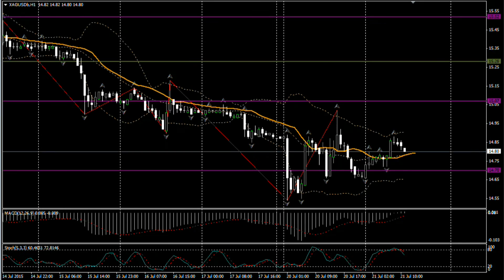21.07.15 (14:00 MSK) - Прогноз рынка Форекс. MaxiMarkets форекс ТВ.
- технический анализ
- фундаментальный анализ
- торговые сигналы

 Дневной EUR/USD.
***Не сумев преодолеть поддержку на уровне 1.0800, паре евро/доллар удалось отвоевать часть утраченных за последние время позиций и приблизится к верхней границе ценового коридора 1.0864. В нашем дальнейшем прогнозе на сегодня, предполагаем активизацию продавцов и снижение котировок к уровням 1.0840, 1.0810 а возможно и ниже , к уровню 1.0780.
***Как мы и ожидали, с открытием европейских торговых площадок " медведи " по фунту перешли в наступление , что позволило котировкам удачно закрепится ниже поддержки 1.5550. Мы предполагаем продолжение нисходящего движения, к уровням 1.5530, 1.5500, 1.5460.
***Цена на золото продолжила неуверенную коррекцию, после обвального снижения на вчерашних торгах. В нашем прогнозе по дальнейшей ценовой динамике этого драгоценного металла, предполагаем снижение к уровням 1104, 1101, 1096.
***В нашем прогнозе по серебру, ожидаем снижение до уровней 14.75$, 14.65, 14.50 за унцию